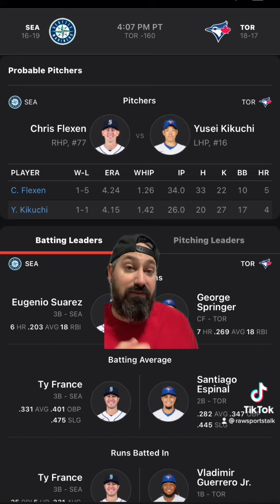Toronto Blue Jays VS Seattle Mariners 5/16/22 FREE MLB Sports betting info & predictions